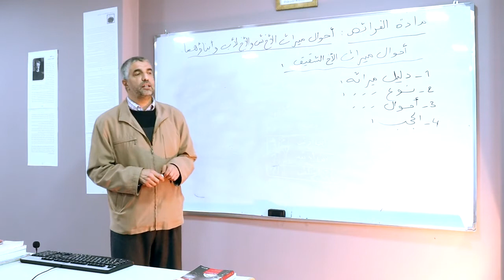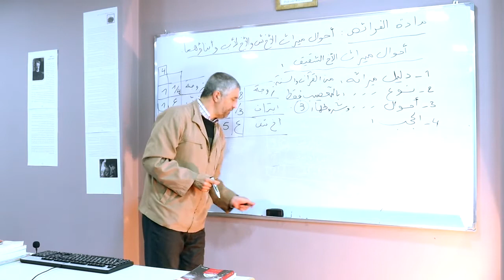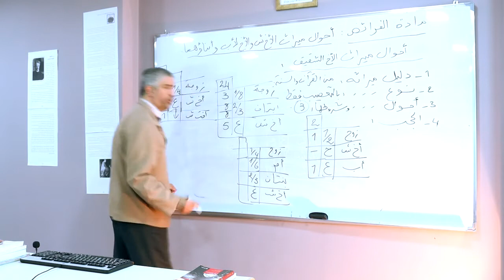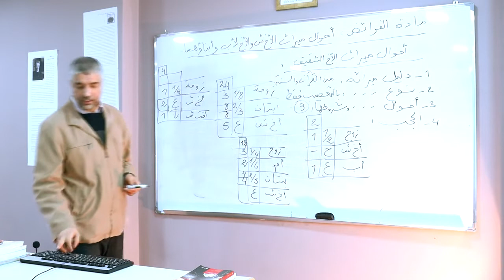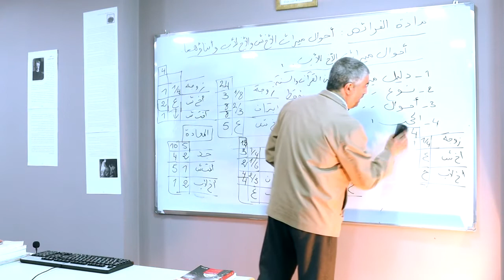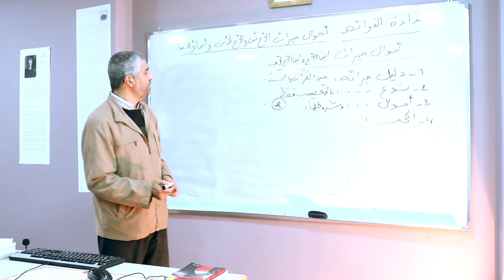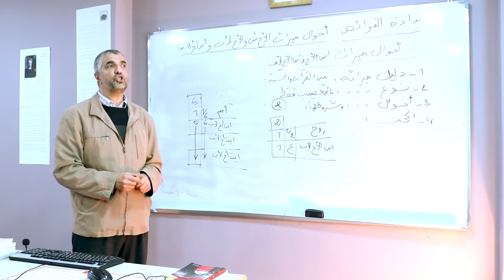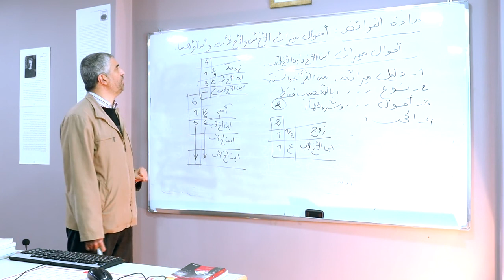21 x264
الخامس
الرابع
الثالث